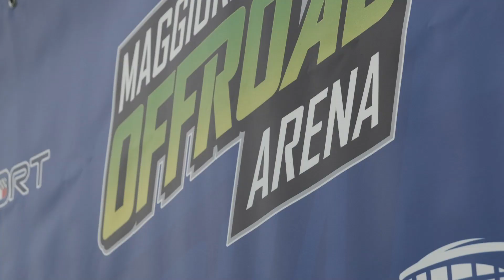Rudy Van Buren | MAGGIORA, ITALY 2023 | FIA EUROPEAN AUTOCROSS CHAMPIONSHIP | ROUND 9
LICENZA ARTLIST

SOCIAL